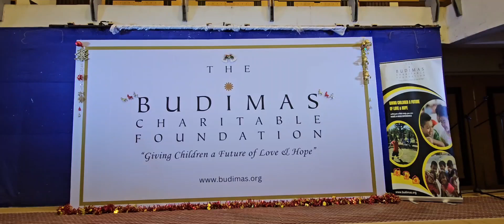A Christmas Celebration by The Budimas Charitable Foundation